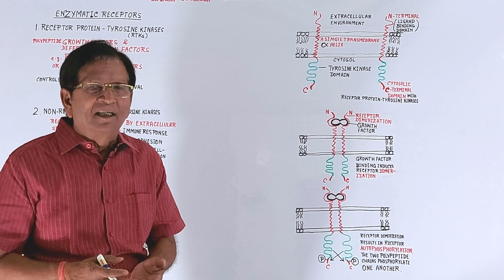Why Are Protein Tyrosine Kinases Called So? || Biology Clips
In this video lecture we discuss the following:
(1) Why are protein tyrosine kinases called so?